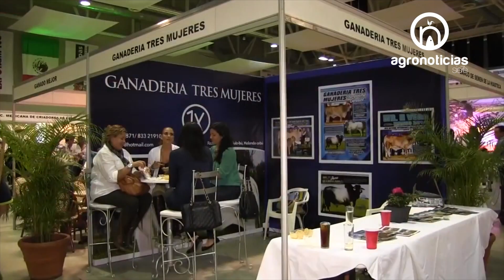GANADERIA TROPICAL TAMAULIPAS